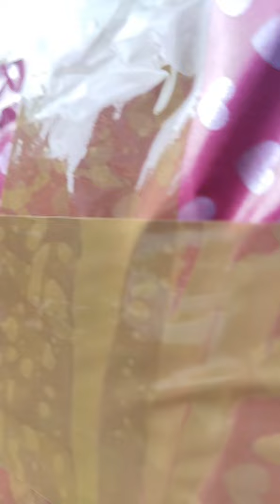ഒരു courior അപാരത 😄😄😄